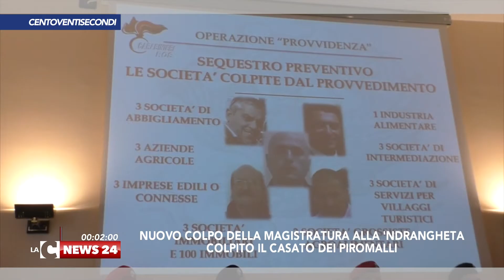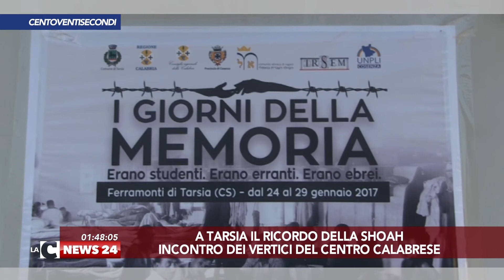Tgr calabrese LaCnews24 120 sec 26-01-2017